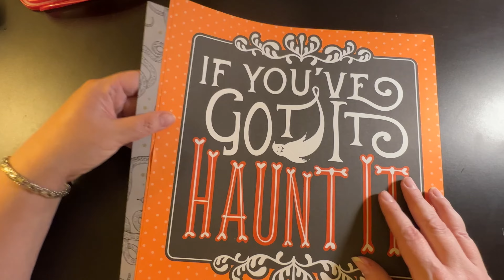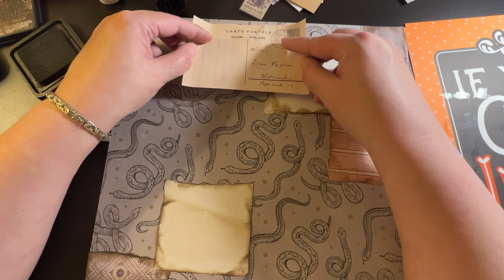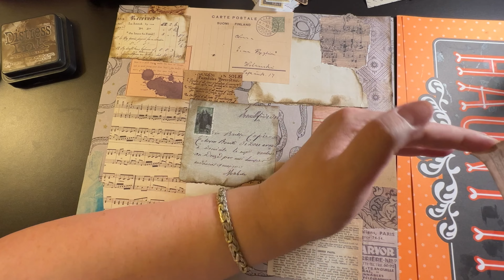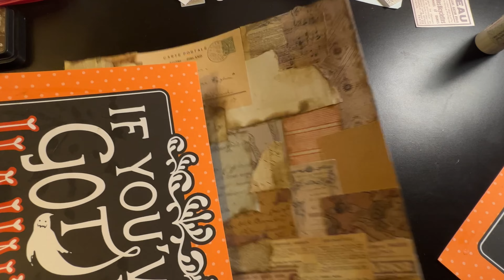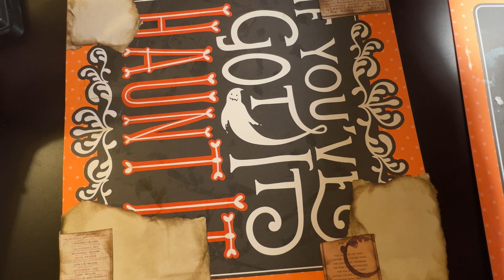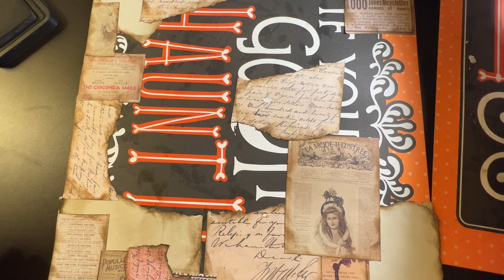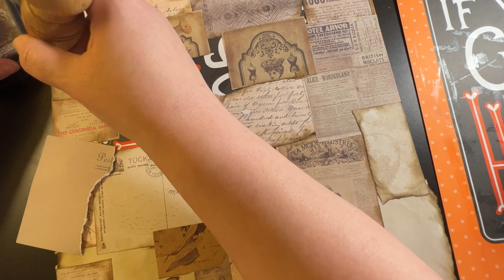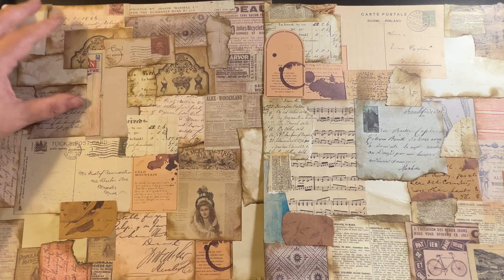Creating Masterboards For My New Halloween Journal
I will be creating 2 Masterboards to cut into ephemera for my newest Halloween journal for 2022.

Come in and join me. ☕️

Thank you for supporting my channel!

**Please use links in my storefront to help out my channel

600 Pcs Vintage Tiny Dictionary Decorative Craft Papers for Scrapbooking and Decoupage

Sunstar Kadomaru Pro, Corner Cutter

Slot Punch Badge Hole Punch Plier Tool

Fiskars 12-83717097J Self Healing Rotary Cutting Mat, 18x24, Gray

Press/Seal Brown Catalog Envelopes, 10" W x 13" L, 28lb. - 10 Pack

Art Glitter Designer Dries Clear Adhesive Non-Toxic Water-Based 2oz (60ml) and 16oz (480ml) with Metal Tip Precision Application Writing Tool — Arts and Crafts Scrapbooking Supplies Kit

UHU Glue Stick, 1.41 oz, White, Pack of 12

Beacon 3-in-1 Advanced Craft Glue 8 oz (Thrее Расk)

Lineco Natural, Brown, Black 20yds Each Waxed Linen 5 Ply Thread 3/Pkg, Multi

Tim Holtz - Advantus EPHEMERA SNIPPETS ID FIELDNOTES

Tim Holtz Idea-Ology Paper Dolls TH Ideaology

Ranger TDR57420 Tim Holtz Distress Oxides Reinkers-Walnut Stain

Plastic Envelopes Folders Poly Envelopes 25 Pack A4 Letter Size Clear Document File Folder with Label Pocket, Hook&Loop Closure, Transparent Filing Envelopes
 (How I organize my Papers)

Leslie